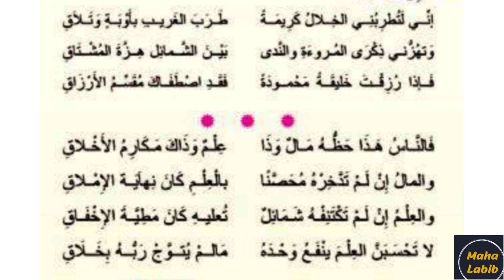طريقة سهلة لحفظ نشيد (خلال كريمة) ثالثة إعدادي الترم الثاني للشاعر حافظ إبراهيم/مها لبيب/ Maha Labib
لحن لطيف لتسهيل حفظ نص خلال كريمة المقرر علي الصف الثالث الإعدادي للفصل الدراسي الثاني للشاعر حافظ إبراهيم